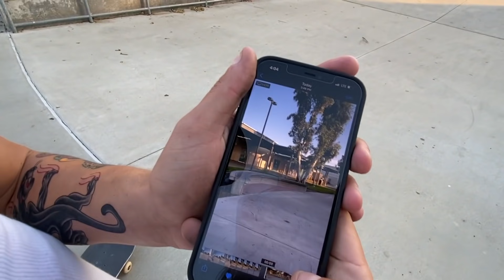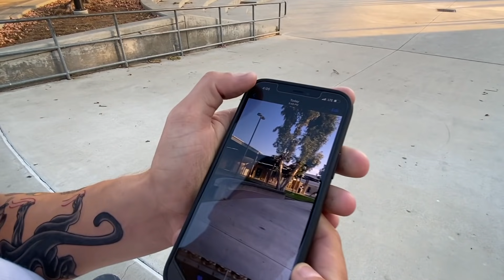SKATING UNTIL MY LEGS STOPPED WORKING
So if you do those we are in love. I TRY TO POST DAILY AT 9:45 AM

This video was filmed before i rolled my ankle in fact i filmed a completely different video that day that came out alonf time ago. you can watch that by clicking this link

This line was the original intent for the video but i ended up filming too much and mad to make 2 separate videos and forgot i still had this one waiting to be posted. You guys ever skate til your legs give up on you?